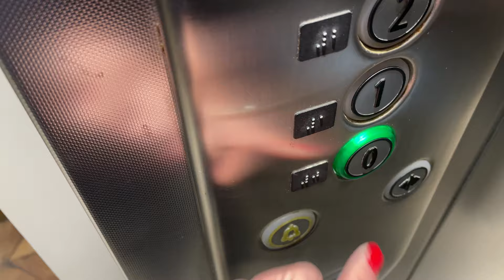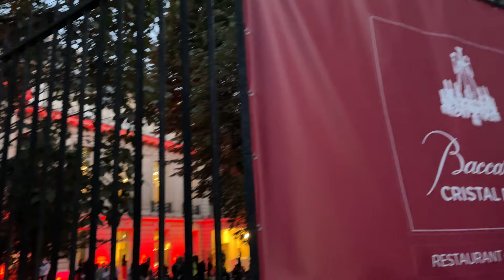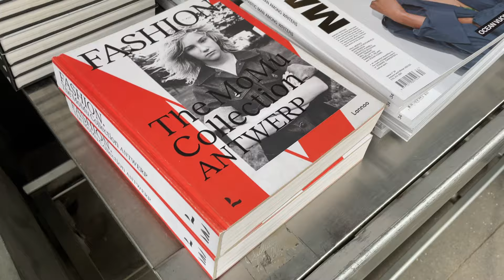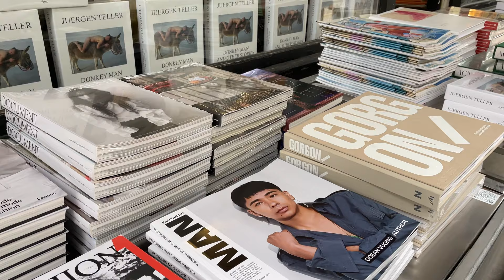Paris Fashion Week vlog: Louboutin showroom, Jean Paul Gaultier exhibition, party at Baccarat's...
Another Paris Fashion Week vlog! I discovered Christian Louboutin's Spring Summer 2022 collection, Jean Paul Gaultier introduced his exhibition 'CinéMode' at La Cinémathèque, Baccarat celebrated the 180th anniversary of its iconic Harcourt glass and I met talented young fashion designers.

FAQ
Location: France
Nationality: French
Born in: Vietnam
Camera: iPhone 12 (4k 60)
Editing: Final Cut Pro
Job: Content creator, founder of Dulciaena